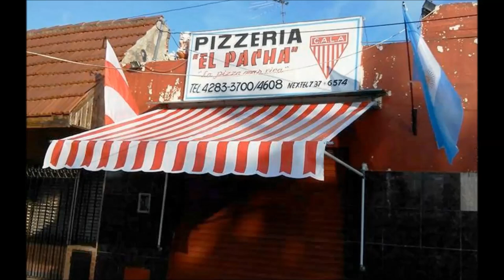"Las Voces Mil Rayitas TV" - El Programa Partidario Del Hincha de Los Andes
Primera edición de este nuevo formato de “Las Voces Mil Rayitas TV” donde repasamos lo que fue el campeonato del equipo de Salomón en las primeras once fechas.
Tenemos el show de goles y una nota con el capitán del equipo Gustavo Turraca, el seguimiento partido a partido y la palabra de Leandro Brey, la revelación del 2021.
Lo que queda del torneo y un análisis institucional.
Además sorteamos una remera de entrenamiento!
¿Cómo podés participar?
¡Simple!
Podes colaborar con nosotros para con este y todos nuestros proyectos de la siguiente manera:
Colaboración $300
Colaboración $500
Colaboración $1000
Acompañan:
Cerveza Patagonia Lanús
Shell colfri
Comedores Argentinos
D10 Calzados
Foods Factury
Panificadora Diógenes
Agencia Baires
Zocchi Diseño Gráfico
Franquicias Que Crecen
La Fruit
Guapetona Bijouteri
Lo De Carlitos
Placas Marino
Las Medialunas Del Abuelo Longchamps
Naija Burgers
Nueva Fama Resto
Oh Ramona Cafetería
S90 Jeans
Pizzería El Pacha
El Hogar De Tere
Ferretería “Magurno”
Maxikiosko “Blackie”
Verdulería “La Martina”
El Topo Indumentaria
La Dama Tatuada
Conducen Nacho Filone - Martin Coppolecchia.
Producción: Sebastián Baes - Walter Sosa - Lucas Martori.